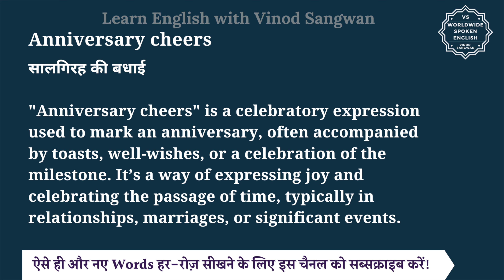Anniversary cheers meaning in Hindi | Anniversary cheers ka matlab kya hota hai | English to hindi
इस वीडियो में आप Anniversary cheers का हिंदी में मतलब समझेंगे और साथ में Anniversary cheers का pronunciation भी सीखेंगें यानि की आप Anniversary cheers के अर्थ के साथ साथ ये भी सीखेंगें की Anniversary cheers को कैसे बोले या Anniversary cheers को बोलने का सही तरीका क्या है |

तो बस एक मिनट में सीखिए Anniversary cheers को|
Let’s learn Hindi Meaning of Anniversary cheers in detail.

Anniversary cheers का हिंदी में अर्थ होता है
सालगिरह की बधाई

""Anniversary cheers"" is a celebratory expression used to mark an anniversary, often accompanied by toasts, well-wishes, or a celebration of the milestone. It’s a way of expressing joy and celebrating the passage of time, typically in relationships, marriages, or significant events.

Reply -

Thank you! Here's to many more years together.

Cheers to love, laughter, and a lifetime of memories!

Thank you for the wishes! Let's celebrate this special day!

Cheers to wonderful memories and many more to come!

Thanks! It’s been an amazing journey, and here’s to more ahead.

Anniversary cheers को इन उदाहरणों से और अच्छे से समझ सकते हैं